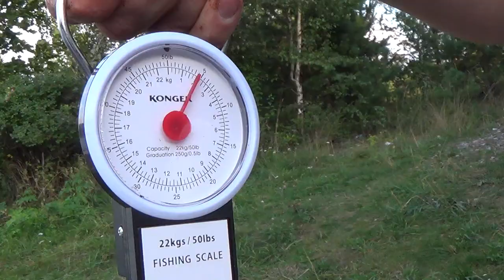Ловля леща на донную снасть, закрытие сезона / Makšķerēt breksi, r. Spuņciems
Закрытие летнего сезона, семейный выезд на реку, 2 леща за пол часа
Makšķerēt breksi, Lielupes upes, r. Spuņciems
Улов: лещ 1,250 кг. и подлещ 0,750 кг.